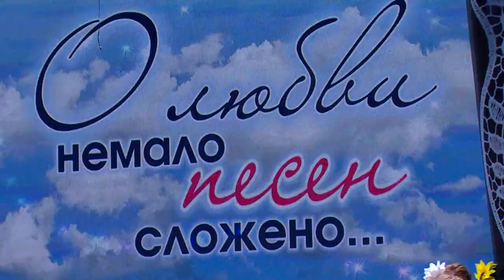Концерт ансамбля русской песни «Распевы»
Песни о самом главном. Щёлковский ансамбль русской песни «Распевы» порадовал поклонников новым весенним концертом. Коллектив представил программу «О любви немало песен сложено». На концерте побывала и наша съемочная группа.